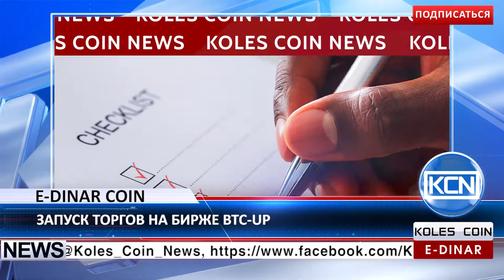KCN: Начаты торги E Dinar Coin на бирже Btc-up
Торги E-Dinar Coin. Запуск торгов экологической децентрализованной криптовалюты E-Dinar Coin состоялся на международной платформе обмена Btc-up. Согласно предварительным договоренностям, в скором времени запланирован выход E-Dinar Coin на криптовалютные биржи Exmo и Bitlish.
EDR: anna-profit
BTC: 1JdRXQuqicwSyn61cd9jyXzAk2QUfu4KEW